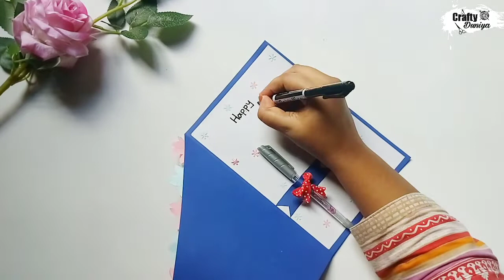DIY Teacher's Day card | Handmade Teachers day card making idea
happpHappy Teacher's Day to all.
This video shows steps to make teacher's day greeting card.
Handmade Teacher's Day card you need---
1. hard paper
2.stone
3.stickey note
4.pen
5.panch machine
6.glue
7.ribbon